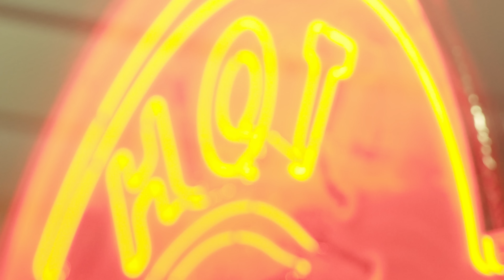UrbGotti - History/Tower Of Pisa (Official Music Video)